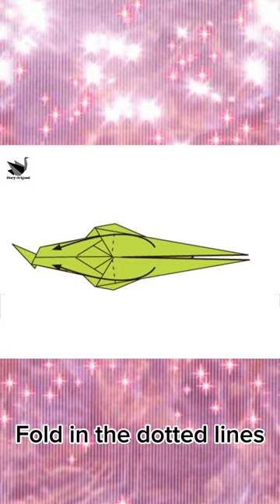Make Mantis part 2#origami